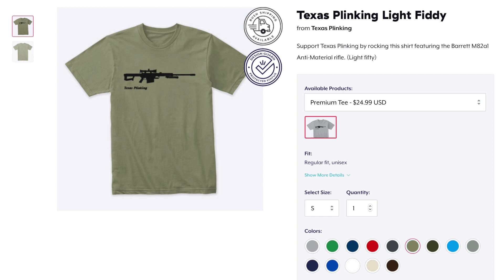Shooting Dry Ice With A Barrett M82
Well it's been a while since I busted out the ol' Barrett M82a1 .50 BMG so I figured today, we'll shoot the usual cantaloupes, watermelon, and a flock of dry ice.
Feel free to follow on Insta (@)texasplinking